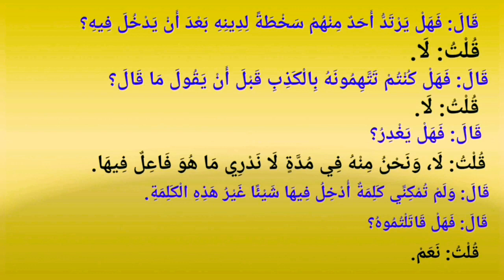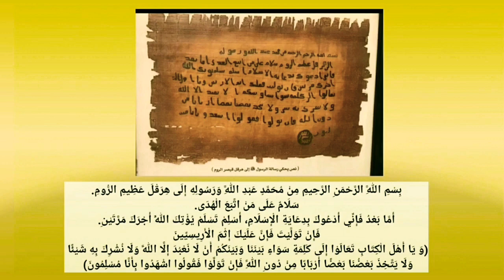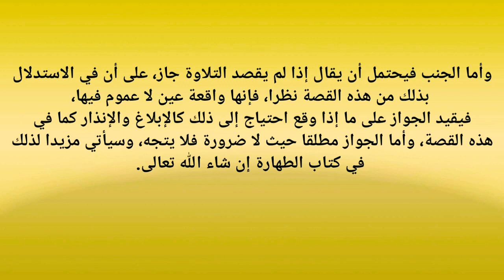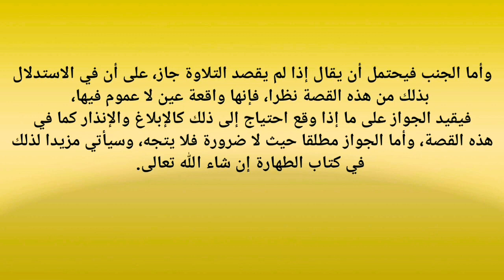2)Historia ya Abu-Sufiyan na Heraclius Mfalm wa WaRumi-Sahīhu Al-Bukhar 🎤Sh.AbdulHamid Yuusuf Mahmud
2)Historia ya Abu-Sufiyani na Heraclius Mfalme wa WaRumi -Sahīhu Al-Bukhari- Kitābu bad-i Al-Wahyi
🎤Sh.AbdulHamid Yuusuf Mahmud